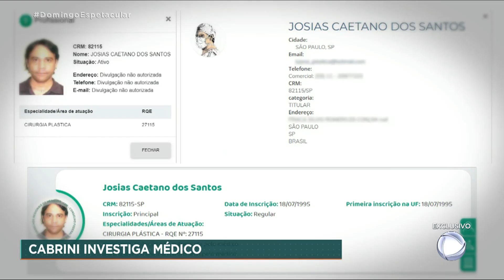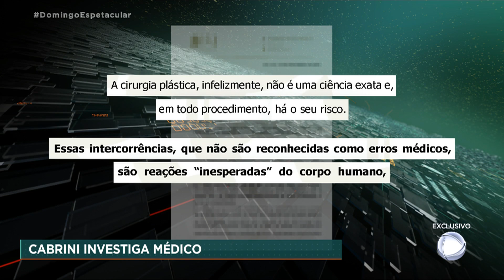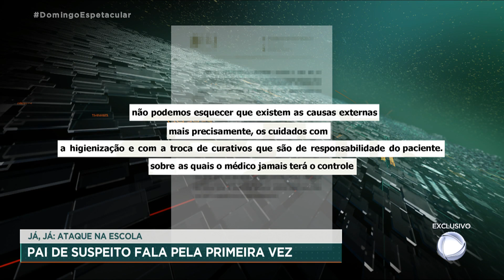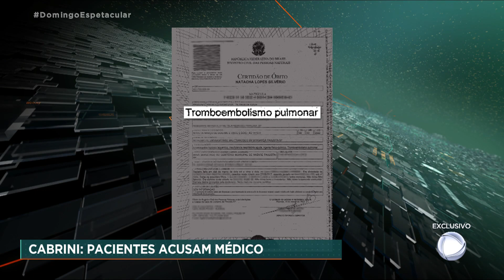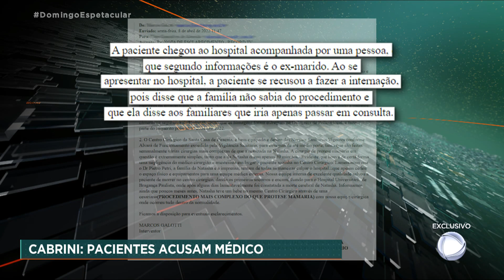De pacientes a vítimas: Cabrini entrevista mulheres que se dizem mutiladas por cirurgião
Exclusivo: médicos famosos são acusados pelas próprias pacientes de negligência, imperícia e omissão. Elas dizem ter sido mutiladas com necroses graves, cicatrizes profundas e cortes abertos. Um dos cirurgiões sob investigação é o Dr. Josias Caetano, acusado por mais de 30 mulheres. Veja em A Grande Reportagem – No Rastro dos Sonhos Desfeitos!